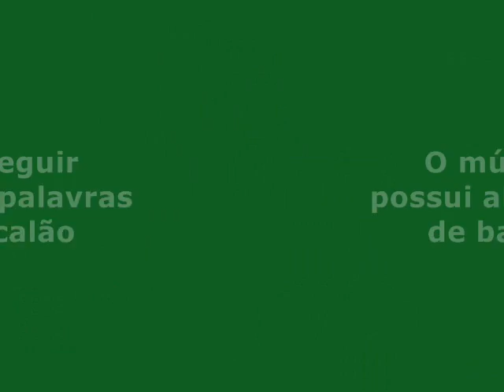Flu Recepção no Aeroporto do Galeão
A torcida tricolor deu mais um exemplo de lealdade e foi recepcionar o time no Aeroporto Tom Jobim, na Ilha do Governador, mesmo após uma derrota diante do Atlético-GO.